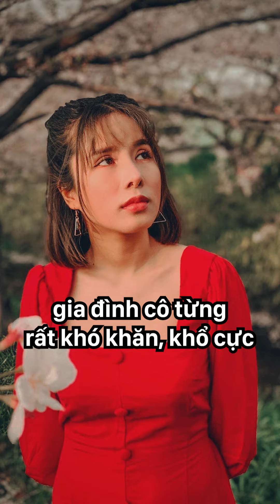Hội bạn thân Quỳnh Trần JP: Cùng “đổi đời” mua nhà tậu xe ngon lành, xúi nhau phẫu thuật thẩm mỹ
🖌️ KENH14 NEWS | Hội bạn thân Quỳnh Trần JP: Cùng “đổi đời” mua nhà tậu xe ngon lành, xúi nhau phẫu thuật thẩm mỹ
Đều làm dâu nước ngoài, đều có hàng triệu người theo dõi trên MXH nên Quỳnh Trần JP - Đức Nhân - Kiều Tiên có mối quan hệ thân thiết.